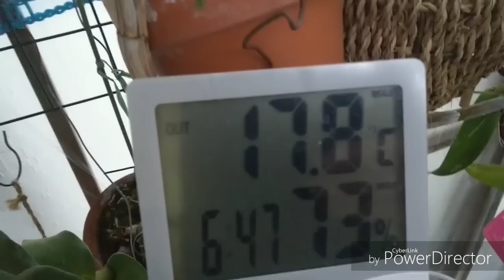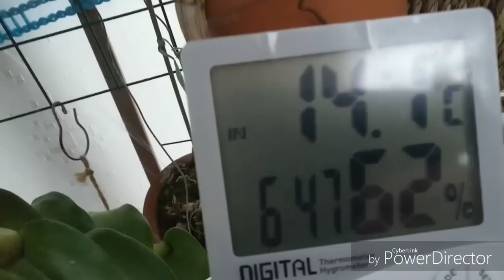Температура в моей тепличке. Конец февраля 2019